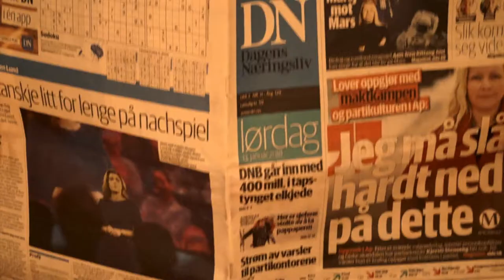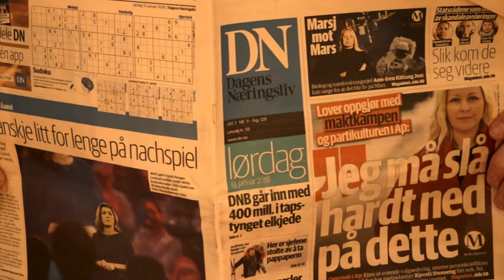NM i økonomi sangen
Econa